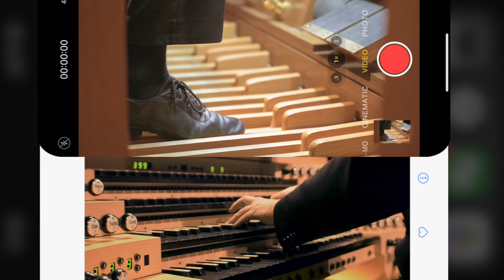La Musique. Hits Dance 2001. Vol 4. Cover Team.